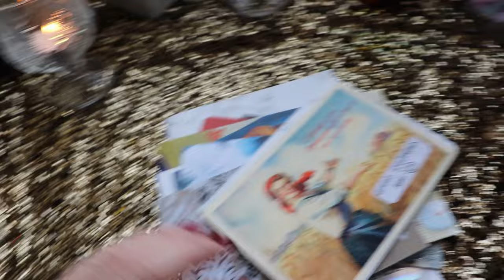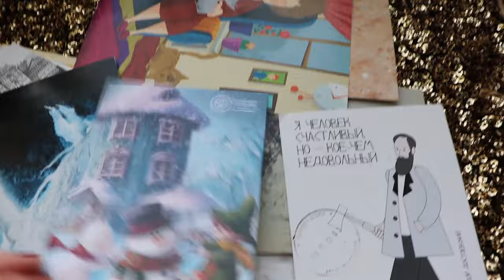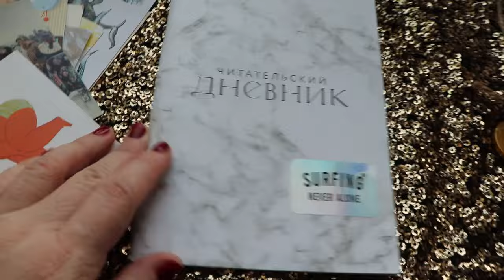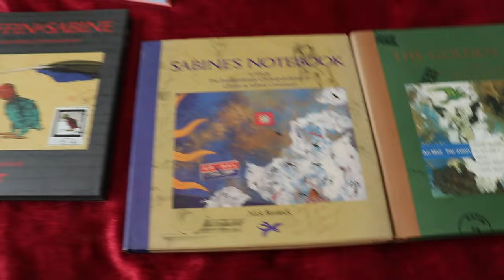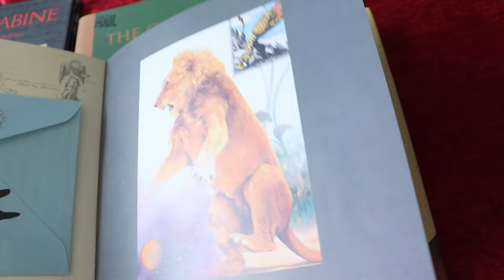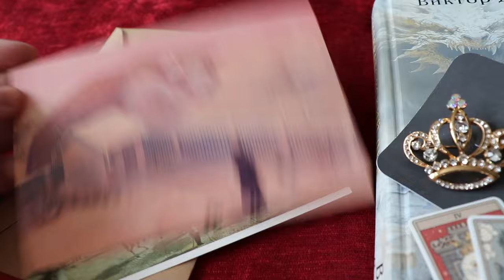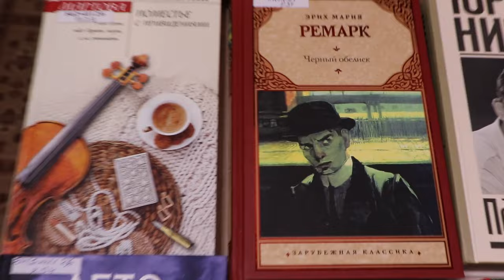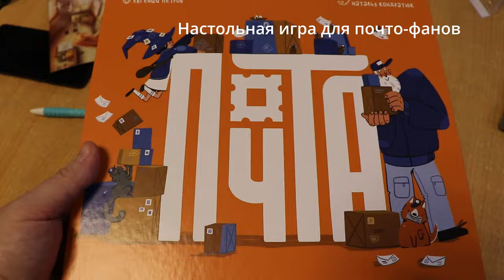Неделя чтения: Фентези, селфхелп, артбуки, почта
В этом видео я читаю и листаю книги, хожу в гости, проверяю почту.

Упомянутые блогеры:
Ира @siberian_drellka
Наталья @natalibell0707
Маша "Кухонный филолог" @kuhonniy_filolog
Книжная сестрица @knizhnayasestrica

Гаранс Доре "Любовь. Стиль. Жизнь"
Анни Эрно "Событий"
Кароль Фив "Я должна тебе кое-что сказать"
Виктор Дашкевич "Граф Аверин", "Императорский див"
Юлия Яковлева "Бретёр"
Энид Блайтон - детские детективы
Лоис Блайт "Счастливый год"
Холли Блэк "Холодный город", "Книга ночи"

00:00 Влияние Бади на мою жизнь
03:49 Входящая почта
11:14 Читательский дневник и ещё почта
15:29 Идем в гости
17:40 Листаю почтовые артбуки
23:15 Листаю Бади и болтаю
25:20 Посылка-сюрприз "Императорский див"
32:59 Библиотека. Посткроссеры
37:31 Счастливый год
39:30 Клуб имени Чехова
41:54 Зимние сериалы
44:23 Холодный город